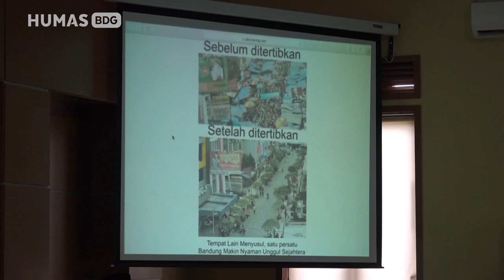170713 M Ridwan Kamil menjadi pembicara acara penyampaian publik lecture di Kantor Kabupaten Lombok